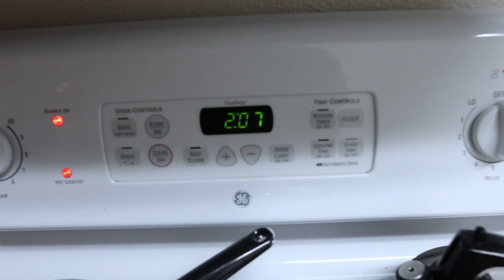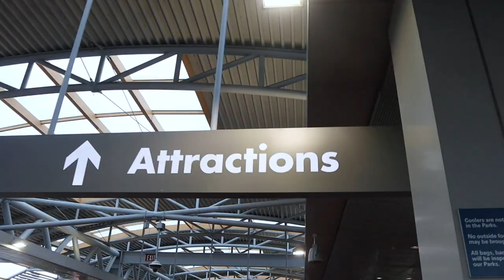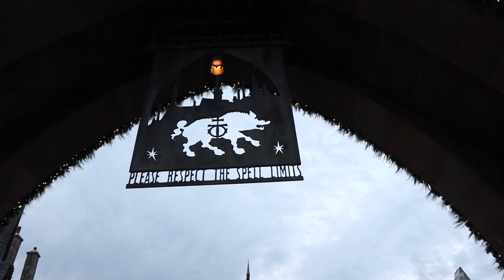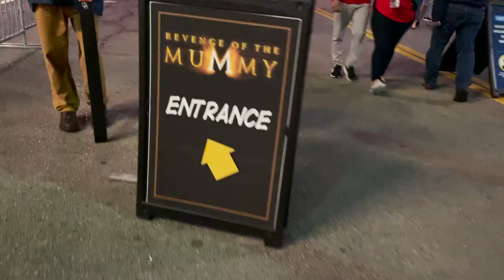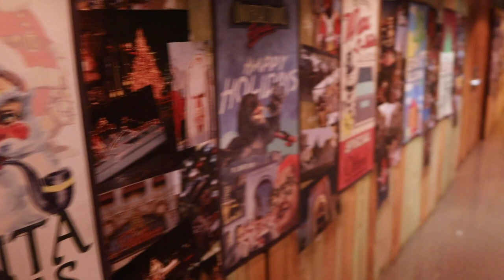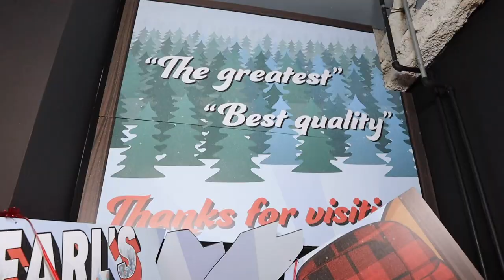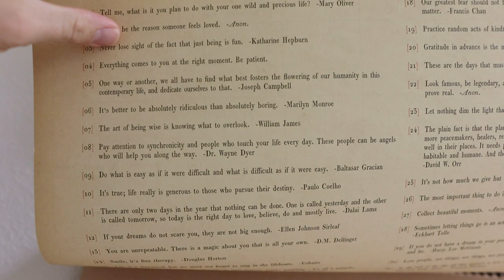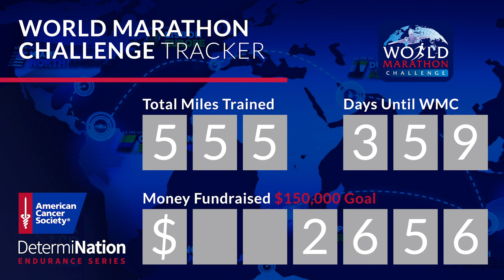All the Holiday Magic at Universal! | Macy's Balloons, Tribute Store, & a Rollercoaster Reunion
It's a lazy start to our Sunday! We were up a bit more than usual with the baby, so naps were necessary. After some build your own burrito bowls we head out to Universal for some holiday magic. Look at all of these decorations! We begin in Islands of Adventure. Unfortunately, we thought we'd be able to ride (what we call) the Suess PeopleMover, but there's a height restriction. It's a bit busy tonight, but we're hopeful Universal Studios will be more strollable. The excitement is real to see the Macy's balloon walk through experience and it exceeds our expectations. While the boys stroll the Tribute Store, Sarah hops on Revenge of the Mummy. It's her first rollercoaster since before her pregnancy! We will definitely be back soon! Peter grabs some unexpected treats from Publix before a night of dishes and "The Godfather". Cutest sign off ever!